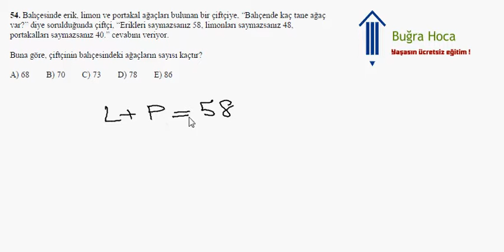KPSS 2008 Matematik Çözümleri Soru 24